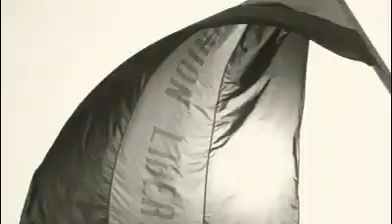Nayib bukele presenta el nuevo himno nacional a la nación y al pueblo salvadoreño te sorprenderá